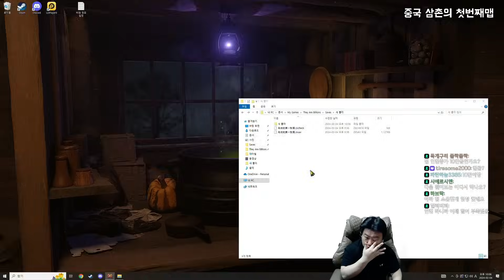진짜 맛있다니깐! 한번만 맛보면 멈출 수 없을껄! (자이언트 웨이브를...)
여러 기믹과 함정이 가득합니다. 절대 '선'을 넘지 마세요 꿱!

0:00:00 오프닝
0:01:46 본게임 - 중국 삼촌의 첫번째 맵

맵이름 : 鸟叔的第一张图

편집 : 1호기